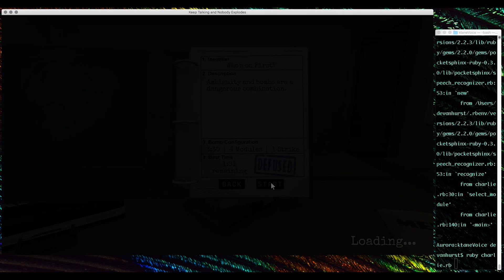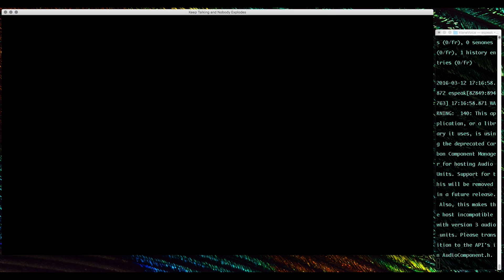Keep Talking and Nobody Explodes BOT beats "Who's on First?"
Like. Uhhh. You are. Okay.

Some people wanted to see this module beaten since it wasn't in the last video. This is for you.

Who's on First RULES

1: Read the word in the display. Your partner will read back a position.
2: Read the word on the button in that position. Your partner will read back a list.
3: Press the first available word that your partner reads back to you.

Charlie was developed in Ruby using Pocketsphinx for speech interpretation and espeak for TTS.